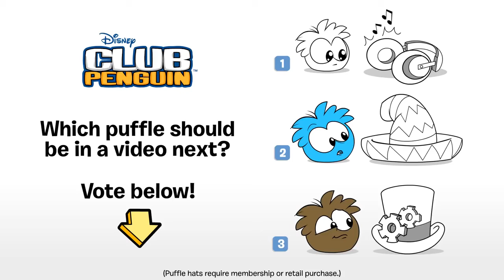Orange Puffle and the Mysterious Hat - A Club Penguin Cartoon Short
What happens when an orange puffle from the Box Dimension discovers a mysterious green hat?